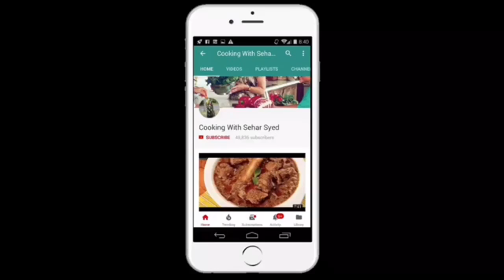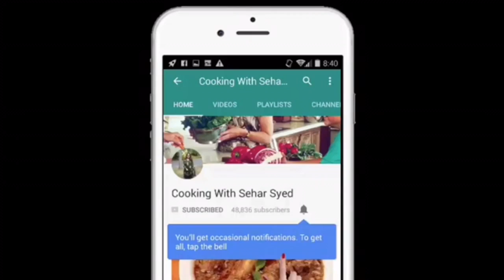SIMPLE TAWA CHICKEN RECIPE/Secrets Tawa Chicken Recipe in Urdu/Hindi/Pakistani Food Recipe Urdu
SIMPLE TAWA CHICKEN RECIPE || Secrets Tawa Recipe in Urdu / Hindi By Cooking With Sehar Syed

  Learn how to make delicious Tawa Chicken, Very simple and easy recipe to make amazingly tasty Tawa Chicken. Just you need a regular Kitchen and you can make delicious Chicken Tawa Recipe at home.

SIMPLE TAWA CHICKEN RECIPE/Secrets Tawa Chicken Recipe in Urdu/Hindi By Sehar Syed (English Sub)

         There is a lot of recipes of Pakistani & Indian food. Veg & Non Veg.Afghani, American snacks, milkshakes, smoothies, desserts, cakes,and many more.                                                                      Many more recipes are coming soon for your help.
urdu/hindi.

Masala Chicken  Recipe | Punjabi Dhaba  Masala Chicken in Urdu / Hindi